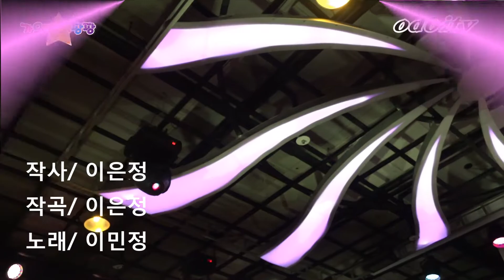제14회★1부★가요팡팡 오디오TV★서울편 트롯광장 특설무대 2020 7 26